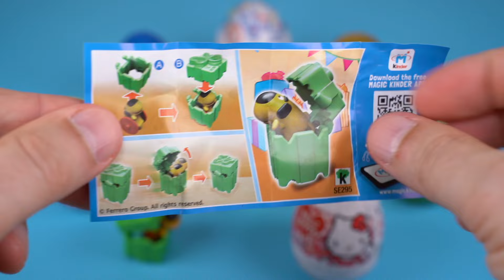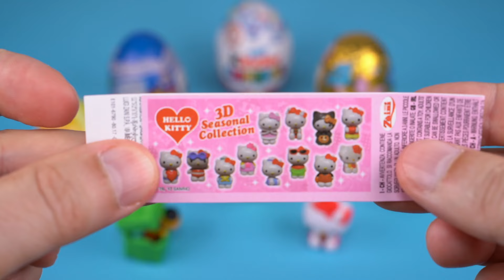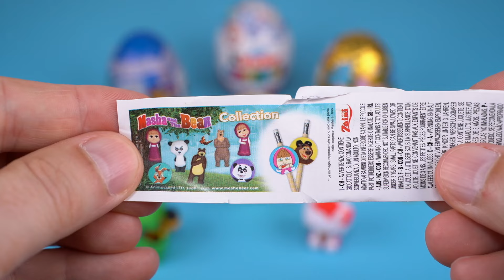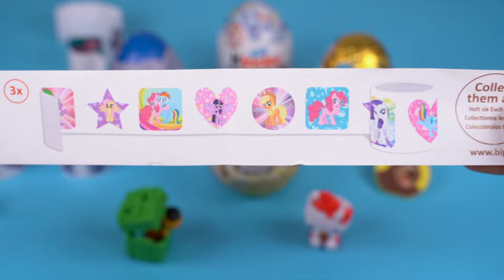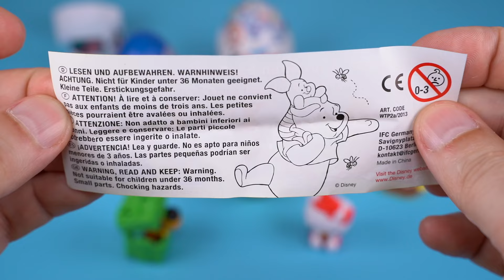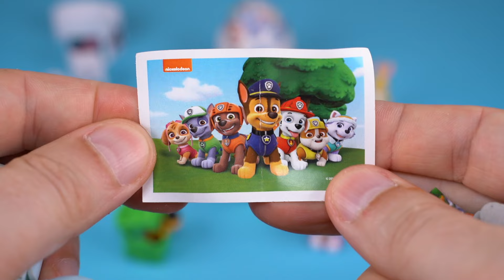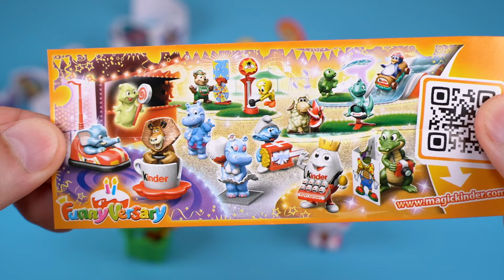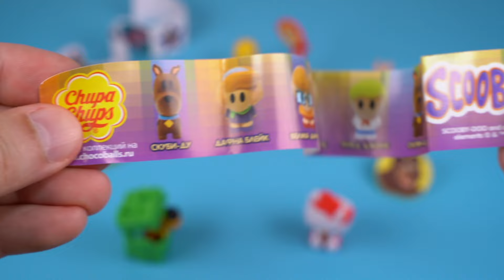Opening 8 ASMR Oddly Satisfying Surprises 9 Minutes Inspiring No Talking Video